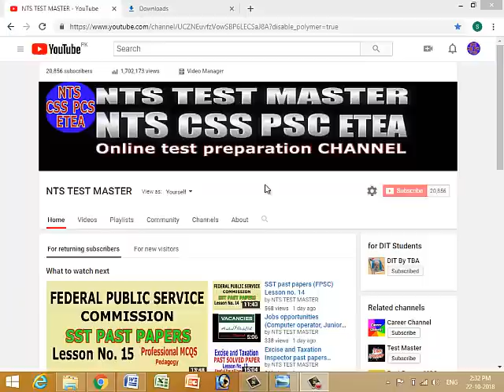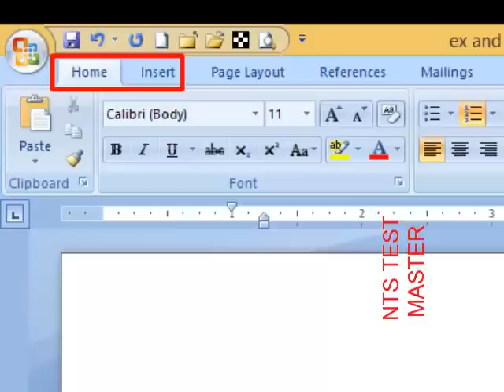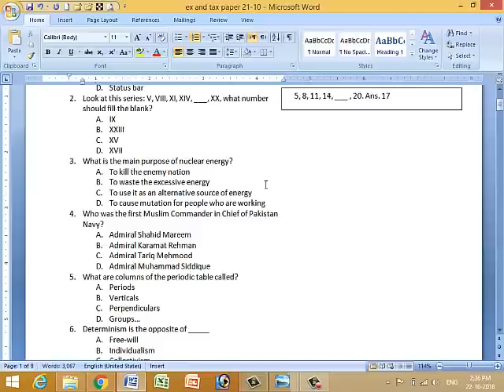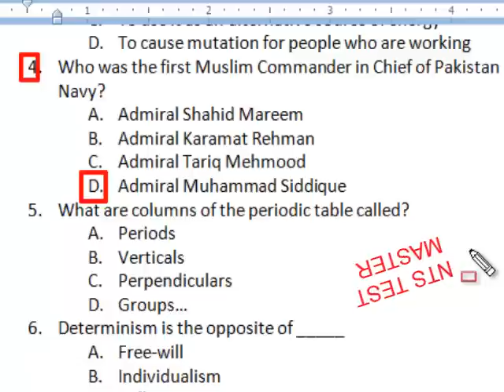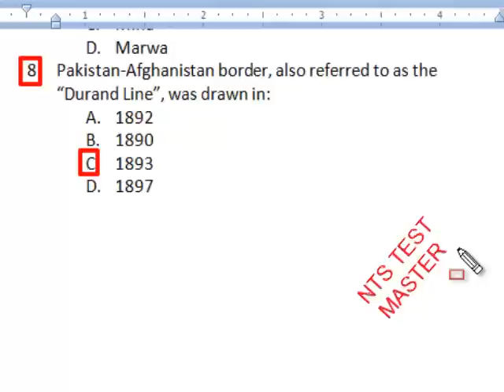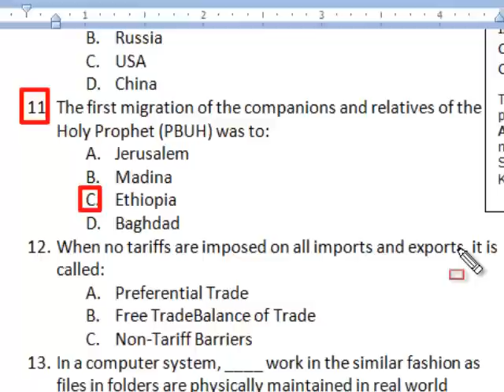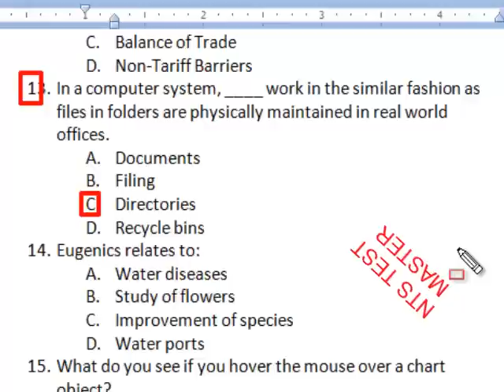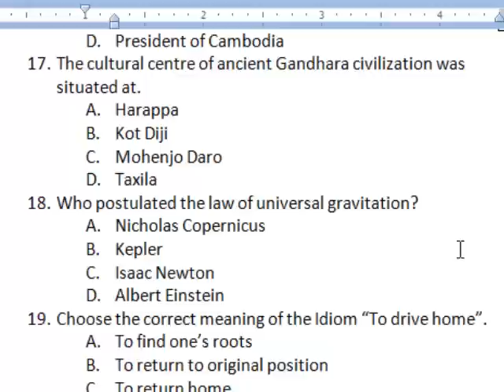Excise and Taxation past paper (2018) Held on 21-10-2018. Part - 01